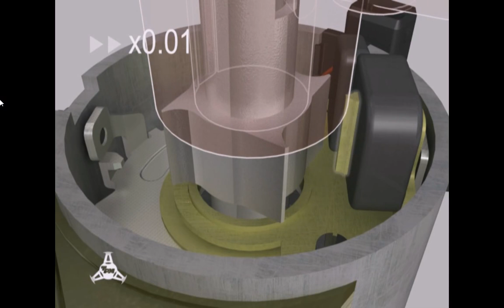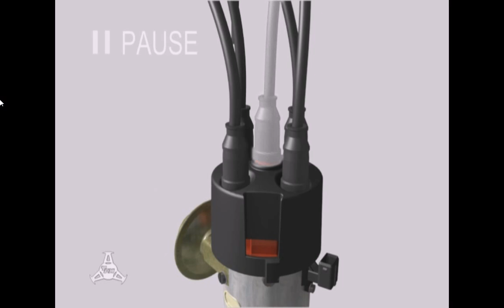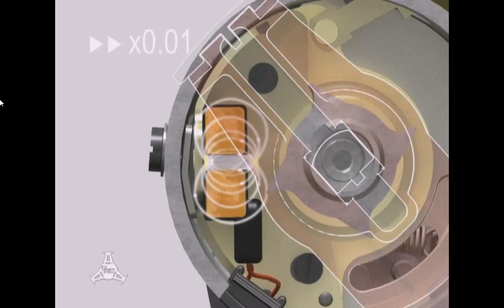Encendido por inducción